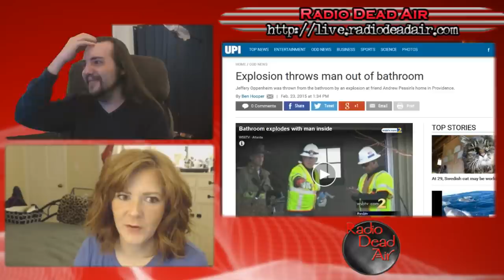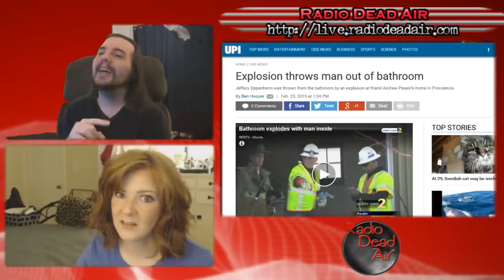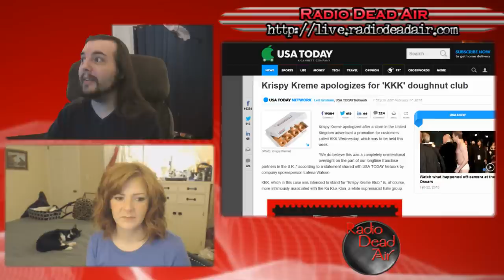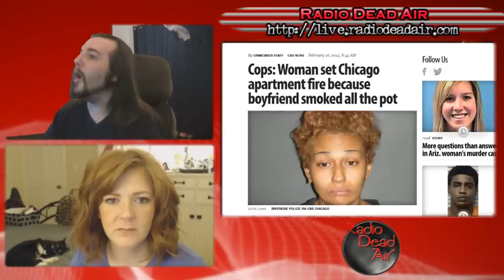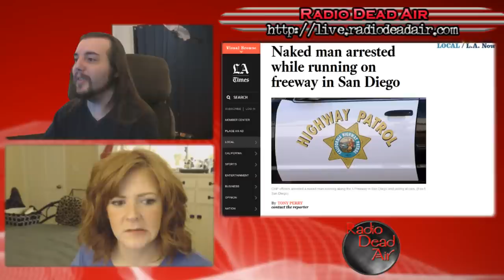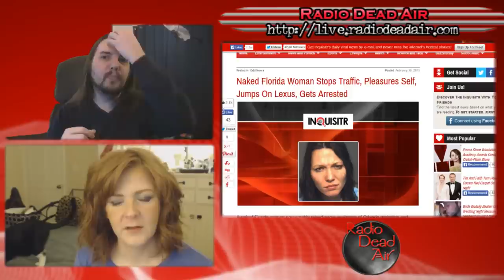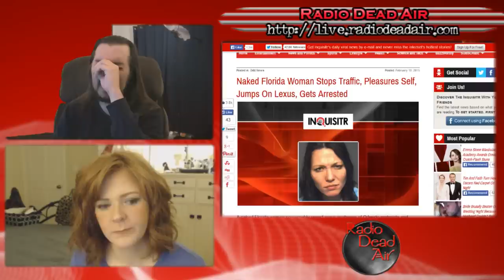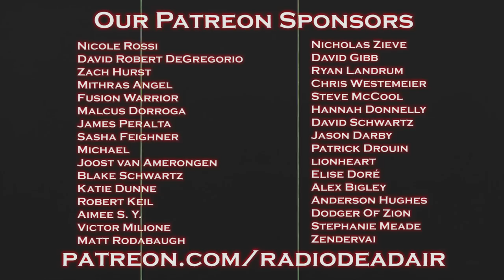WTFIWWY Live - The KKK Donut Debacle - 2/23/15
This week: a mysterious bathroom explosion, spontaneous performance nudity in traffic, and strange things are afoot at the Circle K ...